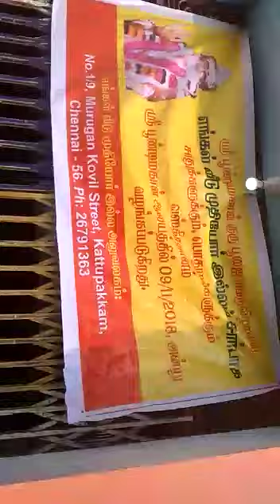சித்தர் பூண்டி மகான் SIDDHAR POONDI MAHAN 40 YEAR GURU POOJA PART (2),9382689894, YOGADHANDAM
YOGADHANDAM
PON PARTHASARATHY VADAPALANI CHENNAI TAMIL NADU INDIA